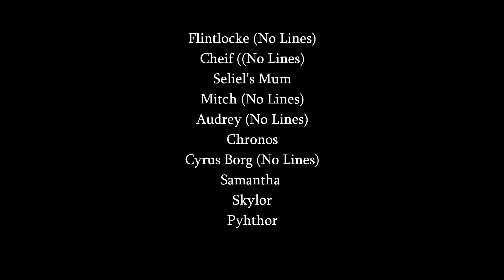Lego Ninjago Salvation Episode 172- The Parting of Ways (SEASON FINAL)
Thank you to everyone for Watching! Make Sure to comment down if you liked the Video.